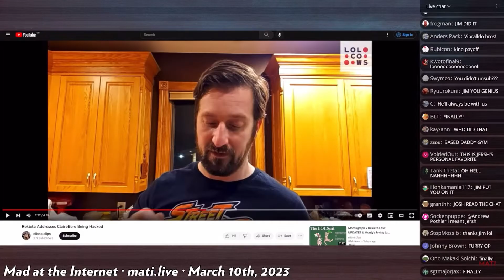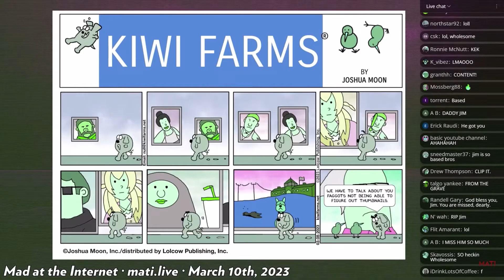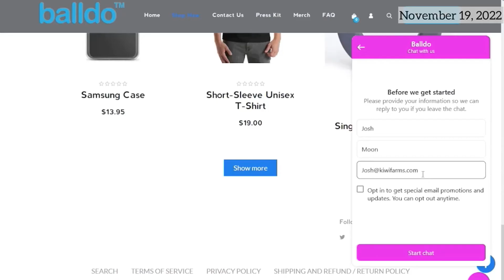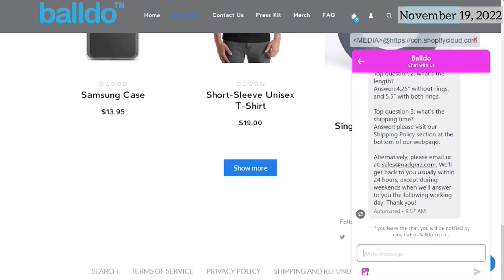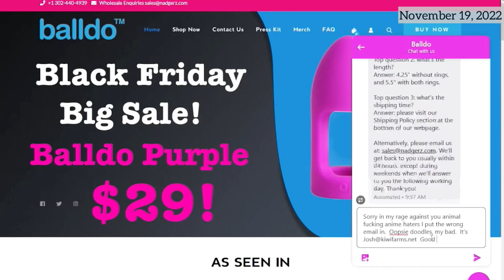Null finds out how he ended up on the Balldo mailing list